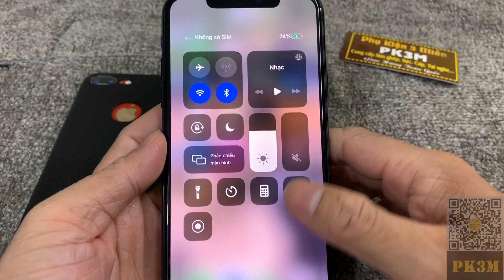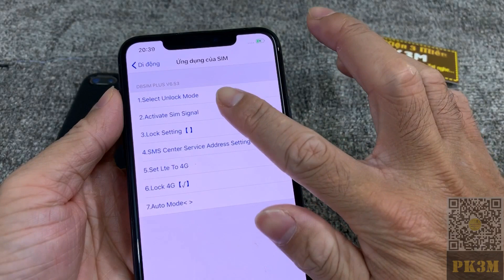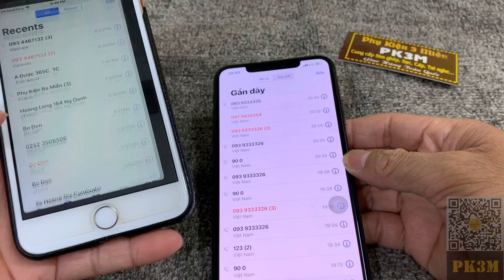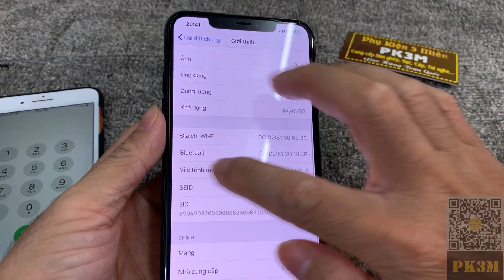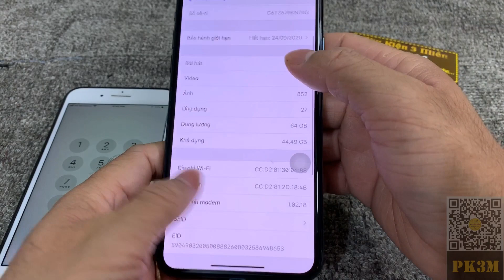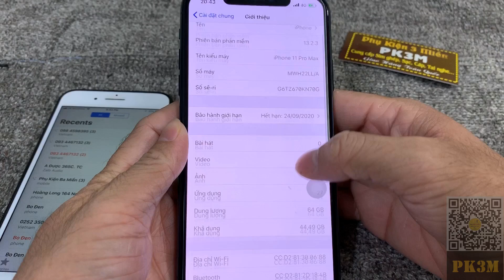Nạp tool/ipcc 40.0 fix lỗi iPhone lock (Fix facetime, imess, fix personal hotspot, fix contact)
Hiện tại tất cả các loại sim ghép trên thị trường đều không phải là loại sim fix full như máy quốc tế nên a.e lưu ý điều đó.
Video này mình hướng dẫn nạp ipcc 40.0 fix lỗi iPhone lock, với carrier này có thể hỗ trợ fix được các lỗi sau:
-Fix lỗi facetime, imess
-Fix lỗi điểm truy cập cá nhân (personal hotspot)
-Fix lỗi danh bạ (Contact)
Lưu ý: Carrier Mobifone 40.0 này chỉ hỗ trợ các máy lock nhà mạng Sprint/Tmobile/Au...còn 1 số mạng lock không hỗ trợ phải dùng ipcc carrier chinatelecom để fix lỗi và App Contact pro để sửa lỗi danh bạ.
Link lấy file có sẵn ở bài hướng dẫn ghép sim
Trên đây là những hướng dẫn để các bạn tự thao tác và tự thực hiện
Để theo dõi những video ghép sim khác các bạn có thể tìm kiếm trong kênh Youtube của mình.
Hướng dẫn ghép sim DB pro, sim ghép mới nhất, tốt nhất thị trường (Unlock Sim Double-Sim DB pro)
Hướng dẫn ghép sim iPhone 7 - 7 Plus intel A1778-A1784 (PK3M Unlock Sim for intel chip A1778 -A1784)
Hướng dẫn ghép sim iPhone lock iOS 13.2 mới nhất (PK3M Unlock Sim for iPhone lock iOS 13.2)
Mua điện thoại & Phụ kiện điện thoại đừng quên ủng hộ shop.
Shop chuyên: Cung cấp sim ghép, phụ kiện sạc, cáp, tai nghe, PDP, Pin con trâu, Pin Pisen ...
☎ĐT: 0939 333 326 (Chỉ hỗ trợ mua hàng – không hỗ trợ bất cứ gì khác)